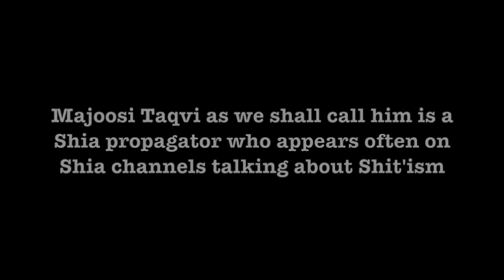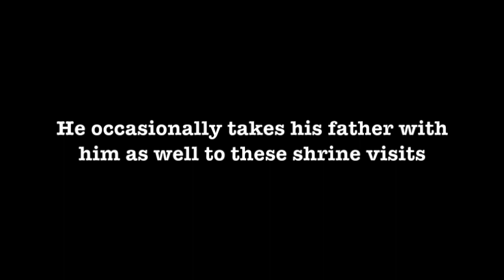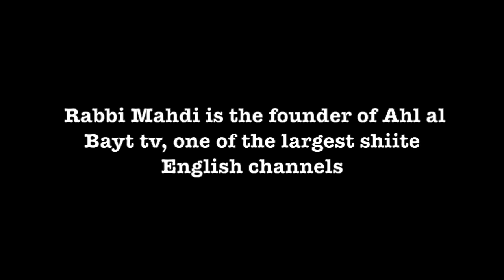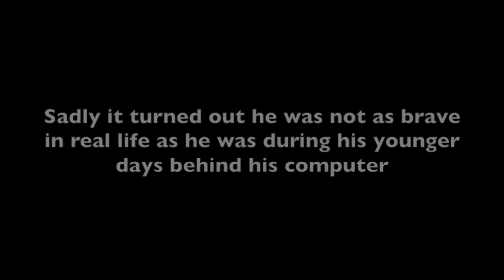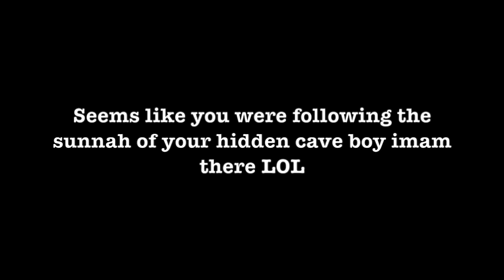SHIA Muhammad Abul Hassan Shitvi EXPOSED : SPEAKERS CORNER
Shia preacher Muhammad Abul Hassan Taqvi exposed as Anti Sunni hate preaching majosi chicken.